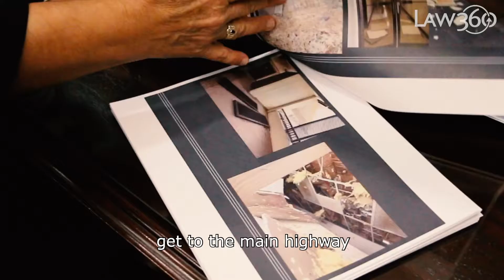As Puerto Rico Recovers, Courts Heed Lessons Of Disaster: Judge Aida Delgado-Colón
The hurricane that devastated Puerto Rico was a crash course in emergency preparedness for the state and federal courts. In an interview with Law360, former Chief Judge Aida Delgado-Colón describes the first time she returned to the federal courthouse in San Juan after Hurricane Maria and how she oversaw the relocation of 1,800 prisoners in the days that followed.